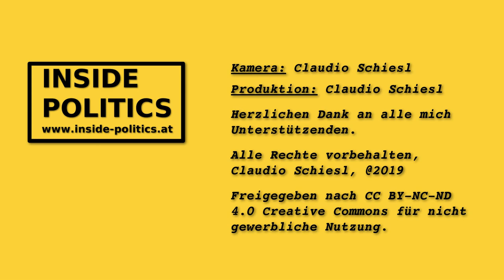Warum lehnt Martin Sonneborn (Die Partei) eine EU-Armee ab?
Warum lehnt Martin Sonneborn (DiePartei) eine EU-Armee und mehr Geld für Waffen ab?
Claudio Schiesl/Sivic fragte nach.